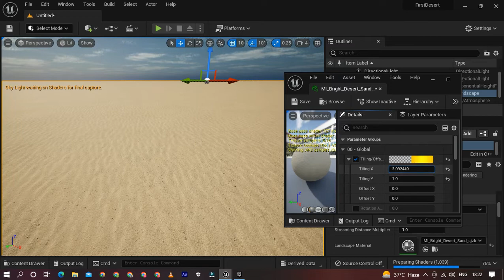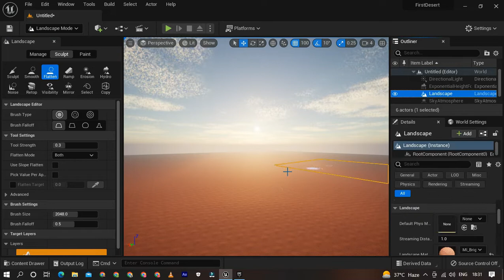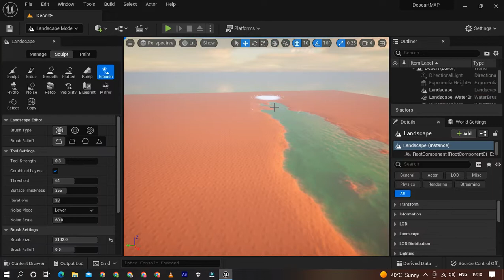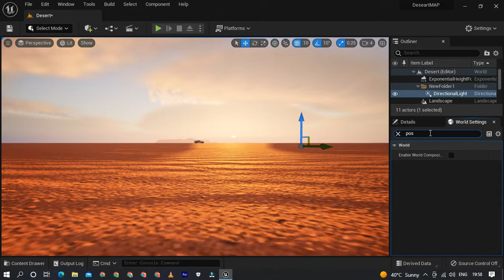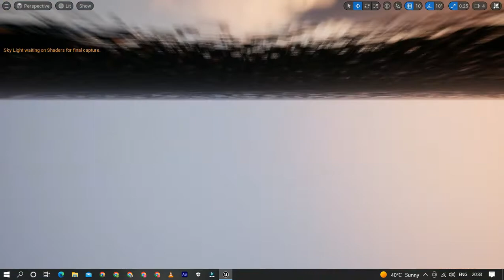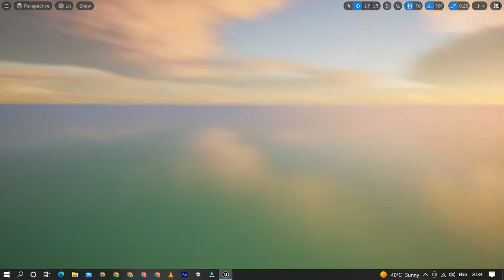Unreal Engine 5 On My First project and my first day I Made a desert little map with water River UE5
In This Tutorial, I'm Going to show you. How to make an easy game map in unreal engine 5 quick and easily, And This is my Animation Channel and Like And Subscribe if you want to ask anything just comment to me...I will create new animation soon need your support.
Unreal engine 5 Download.
Unity Download.
Unity Asset Store...
You Can Download Models or more Stuff from the asset store
Blender Download...